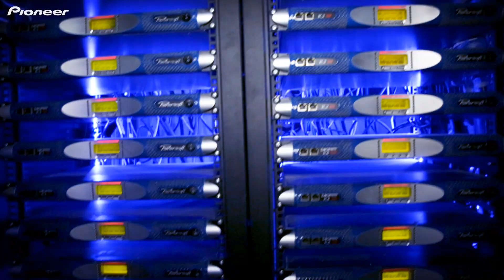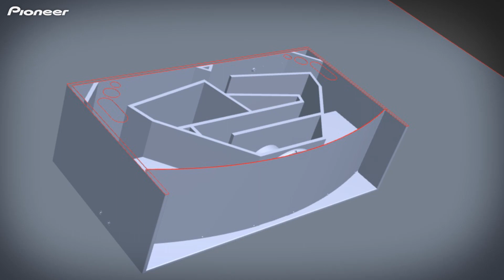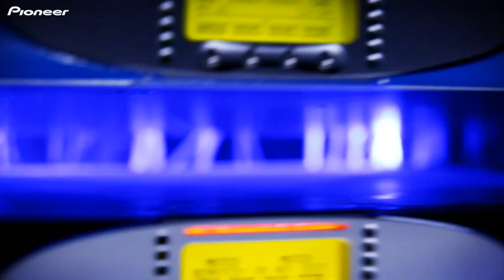Pioneer Pro Audio New GS-WAVE in BOOOM! IBIZA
The hugely anticipated BOOOM Ibiza has become the world's first club to specify a bespoke Pioneer club sound system, which pumped out its characteristic deep, warm, enveloping sound, to impress the crowds at BOOOM's prestigious opening on 15th July.